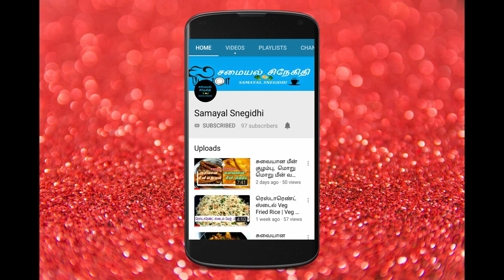பூண்டு கார சட்னி | Spicy Garlic Chutney | Different side dish for Idly and Dosa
Indha videola Spicy'yana Poondu kara chutney epdi seyyaradhunu senji  kati eruka.

Spicy Garlic Chutney
Garlic Chutney
பூண்டு சட்னி
பூண்டு கார சட்னி
Poondu Chutney
side dish for idly dosa
different side dish for idly dosa
different chutney
Garlic chutny
Poondu chutny
Poondu kara chutny
chutney vareities

Samayal snegidhi is the Tamil Youtube channel which entertain the people by its useful cooking, organizing, DIY making, reviews and vlog videos. The good thoughts, possitivity, tips to lead life happily are shared with people in Tamil in an interesting way. Thamizhal Inaivom. தமிழால் இணைவோம்!!!